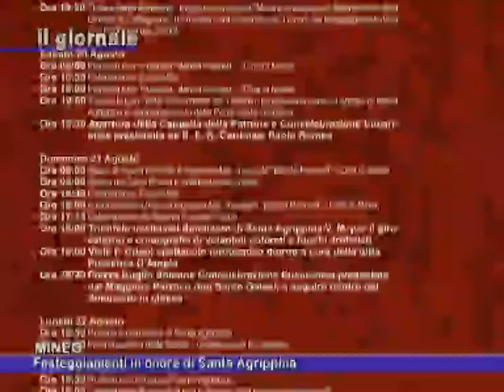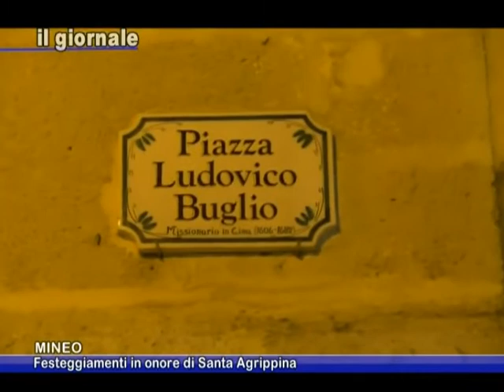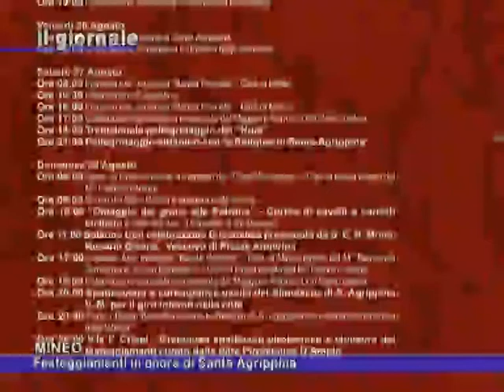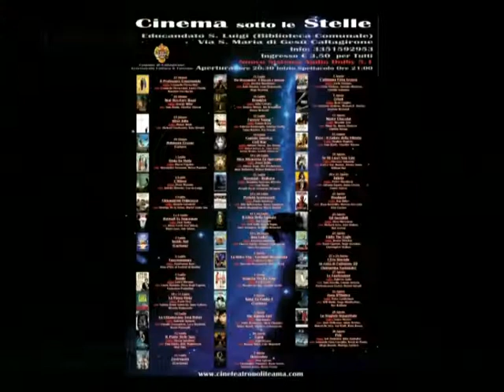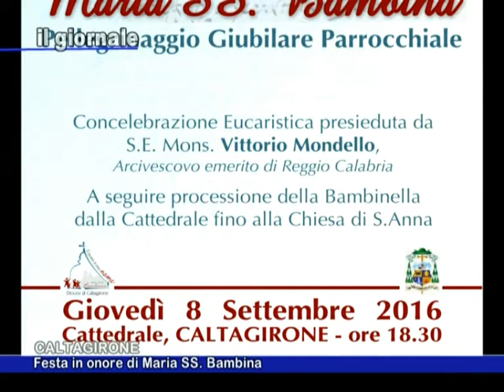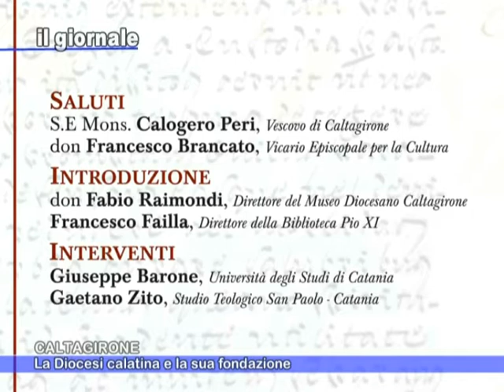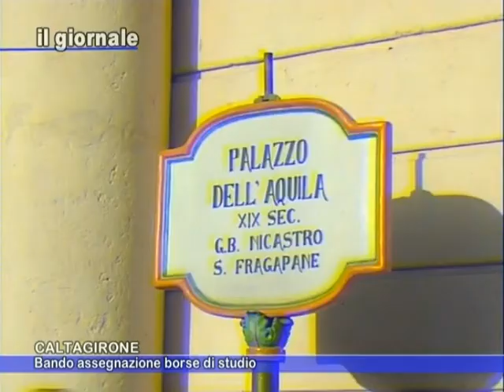IL GIORNALE 18 Agosto 2016